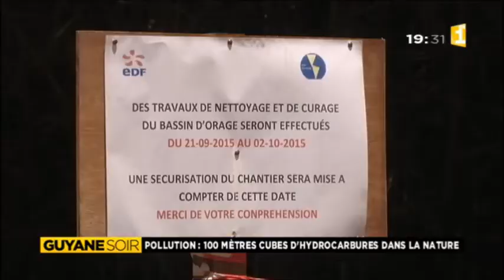Pollution en Guyane, 100 mètres cubes d'hydrocarbures dans la nature